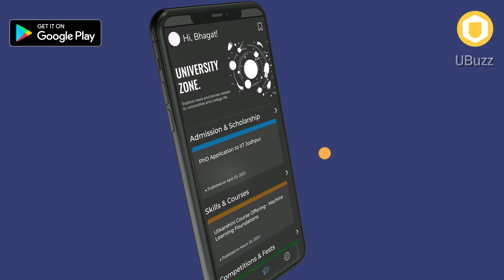How I Got Placed at: TARGET | Off-campus Placements | Interview Experience | Software Engineer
Conversation or an interview between an applicant and an employer can be a daunting image without resources. After the long journey hours through education, it just takes a few minutes of the interview to get placed at your dream job. Excelling at interviews and being the best in the crowd is what everyone wants. Utkarshini brings interview series where people who have been successfully placed talk about their experience.
Tune in with us as we have Aditi Dutta, an engineer in the globally leading retailers - TARGET, talking about her experience. Ever wondered about the resources, reference material, procedure, and many more steps of the interview? Discover your answers by watching the video.
Take a step to grow towards your success!

Time Stamp:
Channel Intro: 00:00
Placement Preparation: 00:54
Interview Experience: 01:34
Coding & Theory: 02:26
Resume Preparation: 03:11
Suggestions for 1st & 2nd Year Students: 04:07
Competitive Programming: 04:37
Aptitude and English Preparation: 05:18
Projects & Internships: 05:47
Tips: 06:10
Technical Round: 06:55
Advice: 07:50

[GET FREE CERTIFICATION]

[Get Free Notifications on Placements and Jobs]